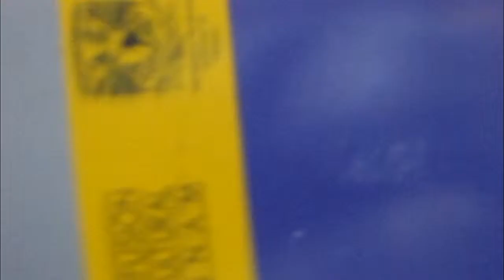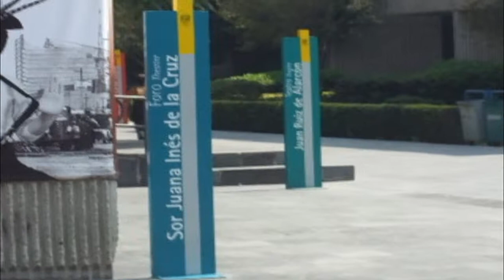Prestancia-Seguimeintos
Esta acción performativa tuvo como finalidad provocar en las personas que involuntariamente participaron en la misma, la sensación neutral de una presencia humana. Como una metáfora de las presencias que no vemos pero siempre nos acompañan, de ahí su nombre, im-presencia.
Agradezco la participación de Armando Espitia y Eugenia Díaz.